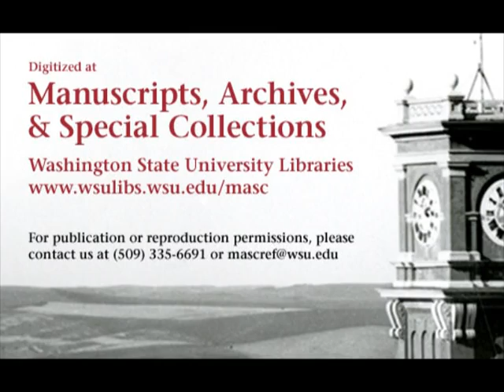Stanford vs. Washington State University, 1973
1973 Washington State University lost to Stanford University in this 42 minute silent color film. This video is made from 4 reels of 16mm film. The final score of the game was WSU 14 STAN 45.